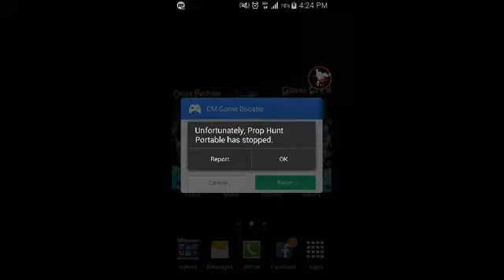Roxas.Uchiha 101 (plays Prop hunt ) peeking kills